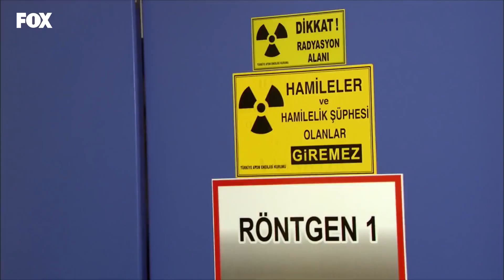Havva'nın Eskiye Olan Özlemi - Yer Gök Aşk 76. Bölüm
Yer Gök Aşk 76. Bölüm - Havva, attığı her adımda Yusuf'u hatırlıyor.
Havva'nın Anıları!

Küçük Yılmaz’ın teklifi Havva’yı şoke etmiştir, evlenmek planlarında yoktur. Ne cevap vereceğini bilemez. Bade kontrol için Doktor Asım’a gider, kesin olarak hamiledir. Ne var ki, Mehmet de Bade’nin hamile olduğunu öğrenmek üzeredir. Havva Küçük Yılmaz’ın planını kabul eder ve yıldırım nikâhları kıyılır. Pınar ve Murat, tesadüfen buna şahit olurlar. Yusuf’un, Havva’nın evlendiğini öğrenmesi an meselesidir. Küçük Yılmaz, babasından konağı ister. Ancak konak Yılmaz’la Hamiyet’in ortak malıdır. Yılmaz hemen bir çözüm yolu bulmalıdır. Havva, Cüneyt’in artık başına dert olmayacağını düşünürken, ummadığı bir sürprizle karşılaşacaktır. Celal Münevver’e söz vermesine rağmen Sezer’e ayrılmak istediğini söyleyemez. Münevver’in tepkisi umduğu gibi olmayacaktır. Küçük Yılmaz intikam planını adım adım hayata geçirmektedir. Artık sıra Yusuf’a bir kardeşi daha olduğunu söylemeye gelmiştir.